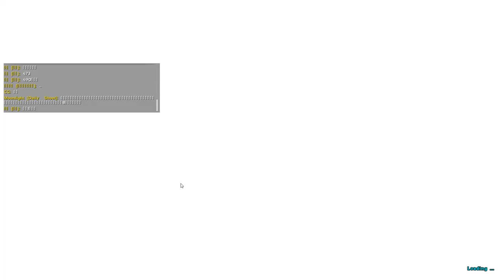Let's Play ARK: Survival Evolved Part 1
Welcome to the first part in the new lets play series ARK: Survival Evolved!.

With many new series, this first episode highlights some of the noob player basics of game play. I did run into an issue with the first video so I did learn a bit of basics not seen in the episode. This is also my first time trying ARK, therefor it is a blind play!